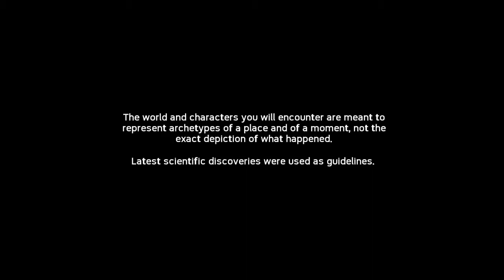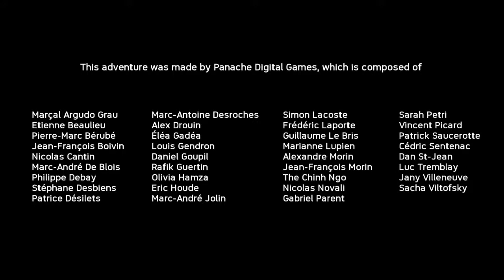Ancestors The Humankind Odyssey Walkthrough Gameplay Part 1 Sinhala (FULL GAME) PC